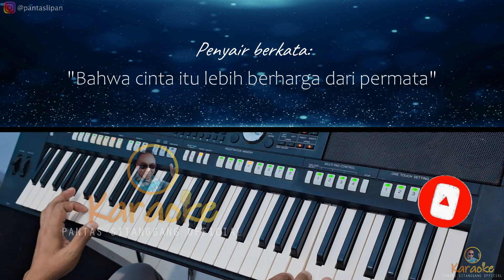CINTA DAN PERMATA,By: PANBERS, KARAOKE NADA PRIA.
SYUKUR PUJIAN BAGI ALLAH KITA KALAU PERDANA LAUNCHING KARAOKE PANTAS SITANGGANG OFFICIAL BISA TER UPLOAD DI YUTUBE, SEMOGA BAPAK IBU BISA MENIKMATI SAJIAN SAYA KURANG LEBIH YA, DAN JANGAN LUPA UNTUK DI SHARE SEBANYAK MUNGKIN KEPADA TEMAN TEMAN YG HOBBY BERNYANYI.
SAYA MENERIMA KRITIK DAN SARAN YG MEMBANGUN DEMI KEMAJUAN KITA BERSAMA YA BAPAK IBU🙏
MAKASIH BAPAK IBU..
BENGKULU INDONESIA
WA.082185131949
credit by: